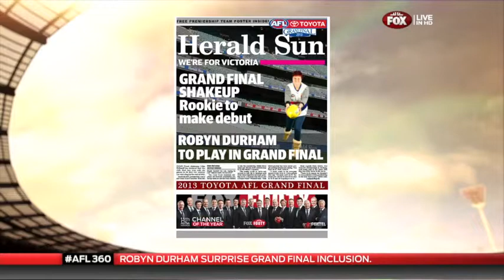ROBYN DURHAM FOX FOOTY FAN STUDIO